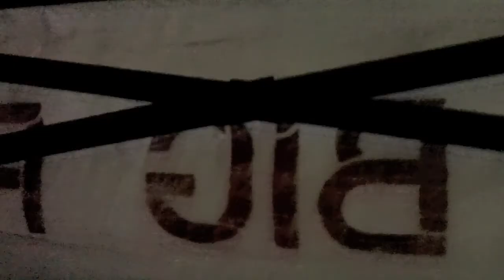2011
A collection of memories from the past year.